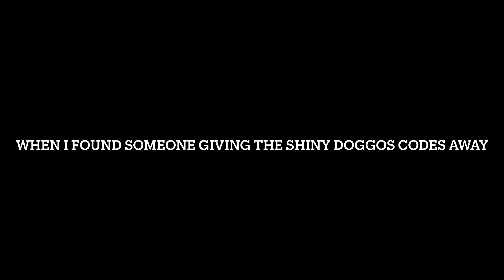Getting a limited event shiny (you know it)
Let’s go

Thanks to Reddit for letting me get this

Wow can’t believe I got this

Also if I hit 50 subs I will make a Twitter